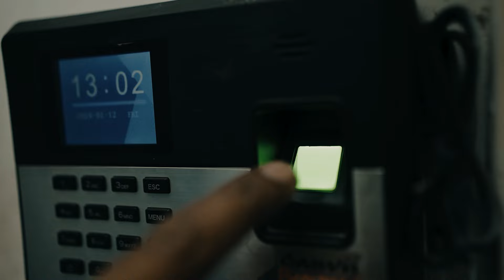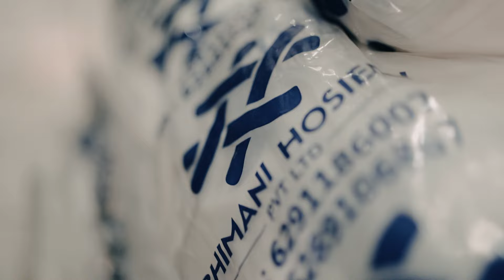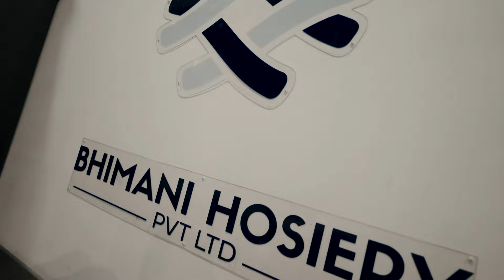India's Top Source for T shirt Fabrics || Knitted and Hosiery || Kolkata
We are manufacturers and traders of hosiery T shirt fabric in Kolkata. We deal in a large range of T shirt material such as mens t shirt fabric, ladies t shirt fabric, track suit fabric, track pant fabric, school uniform fabric, sportswear fabric, corporate wear fabric, round neck t shirt fabric, polyester fabric, dryfit fabric, drifit fabric, lycra fabric, imported fabric, superpoly fabric, kulti fabric, matty fabric, dotknit fabric, polo knit fabric, fleece fabric, cotton fabric, cotton round neck t shirt fabric, collar t shirt fabric, promotional wear fabric, election t shirt fabric, holi t shirt fabric, and so on.

 Bhimani Hosiery Pvt Ltd
Meeting by appointment only
243 CR Avenue, Near Girish Park Metro Gate No.2, Above IndusInd Bank, Kolkata - 700006
Located in the heart of the city and the soul of Eastern India.